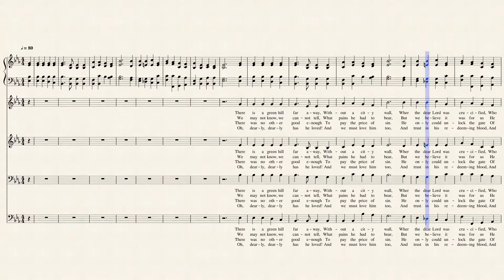There Is a Green Hill Far Away